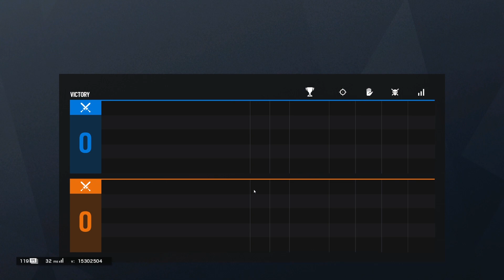Copper to Diamond: Perfectly Balanced Team - Rainbow Six Siege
We all did our part.

Rainbow Six Siege Operation Neon Dawn recorded on PC in 1080p60fps